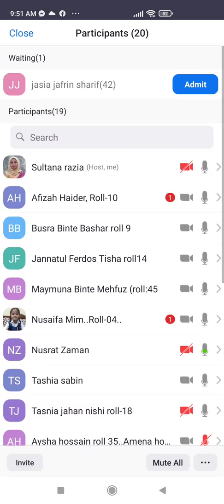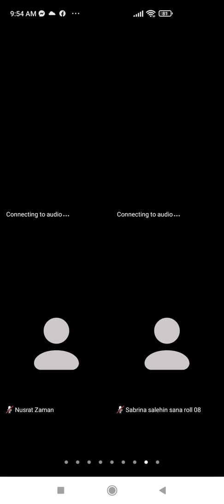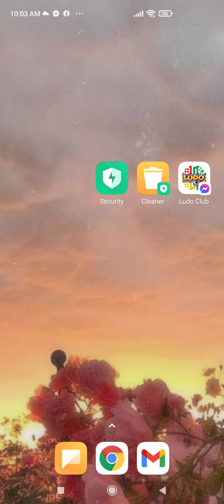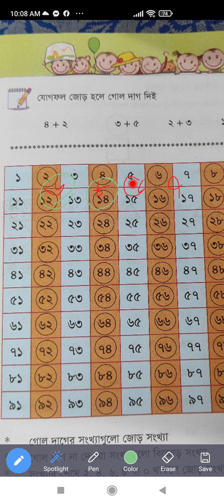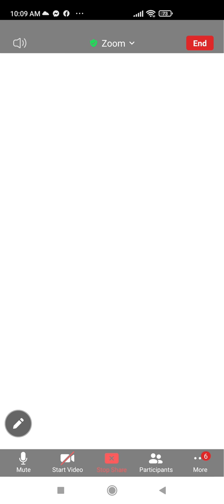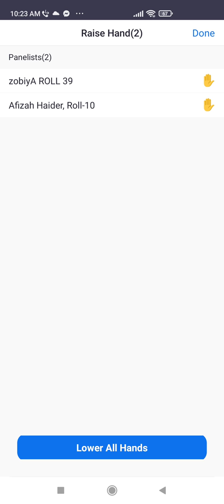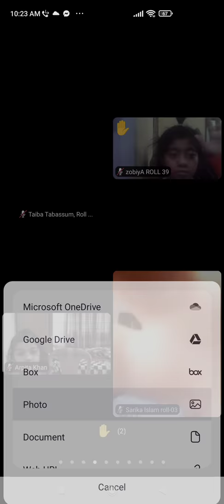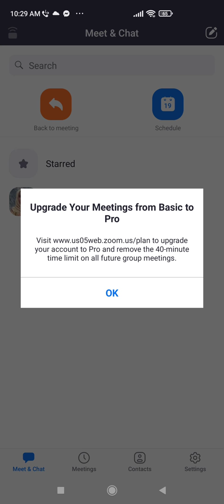EUGSC, Class -2,Subject -Mathematics, Chapter-1,Lecture -9,Sultana Razia, 19/01/22